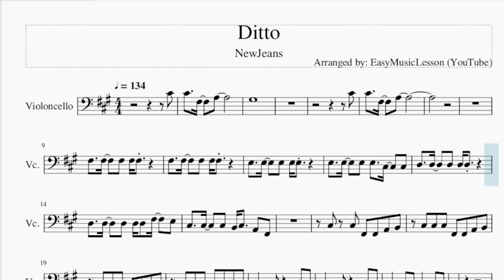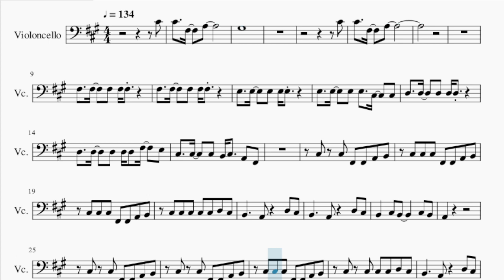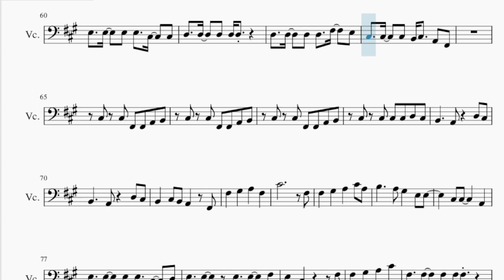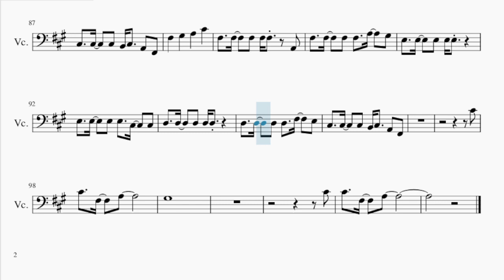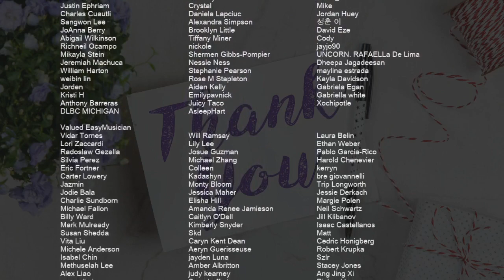Cello Sheet Music: How to play Ditto by NewJeans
Comment and let us know how the videos have helped you. It keeps us going! :)Here is a sheet music/tab video on the song Ditto by NewJeans on the cello. A cello sheet music arrangement which is transposed to notes that are easily played by cello, for the song Ditto by NewJeans.

EasyCelloLesson teaches you to play the your favorite instrument, through well-arranged sheet music so that you too can learn how to play Ditto by NewJeans on the cello as fast as you can. A cello sheet music with backing tracks to help your play the song better.

Chords of Cello arrangement:
D Maj 7   C# Min 7   F# Min 7   B Min 7   B Min 7   A Maj 7
C# Min   C# Dim   F# Min 7   D Maj 7   C# Min 7   F# Min 7
B Min 7   B Min 7   A Maj 7   C# Min   C# Dim   F# Min 7   D Maj 7
C# Min 7   F# Min 7   B Min 7   B Min 7   A Maj 7   C# Min
C# Dim   F# Min 7   D Maj 7   C# Min 7   F# Min 7   B Min 7
B Min 7   A Maj 7   C# Min   C# Dim   F# Min 7   D Maj 7   C# Min 7
F# Min 7   B Min 7   B Min 7   A Maj 7   C# Min   C# Dim   F# Min 7
C# Min 7   F# Min 7   B Min 7   B Min 7   A Maj 7

Melody notes of Cello:
C#4
C#4   F#3   A3
G#3
C#4
C#4   F#3   A3
E3   E3   E3 E3   C#3   C#3
D3   D3   D3 D3 D3
D3   D3   D3 D3 D3 F#3   E3
C#3   C#3   C#3 B2 C#3   A2 F#2
C#3 C#3 F#2 F#2 A2 B2
C#3 C#3 C#3 F#2 F#2 A2 B2
C#3 C#3 C#3 C#3 C#3 D3 C#3
B2     A2   D3 C#3
B2   C#3 B2     C#3 B2
A2
C#3 C#3 C#3 C#3 D3 C#3
B2   C#3 B2 A2   E3
F#3   G#3   A3   F#3
C#4             F#3
F#3   G#3   A3   E3
C#4           F#3
F#3   G#3   A3   A3
E3   E3   E3 E3   C#3   D3
C#4           F#3
F#3   G#3   A3   C#4 A3
B3     A3 G#3   E3 E3
C#3 C#3     A2
F#3   G#3   A3   C#4
C#3   C#3   C#3 C#3 C#3
F#3   F#3   F#3 F#3 F#3   A2
F#3   F#3   F#3 F#3   A3   G#3
E3   E3   E3 E3 E3
D3   D3   D3 D3   F#3   E3
B2   C#3 B2 A2   F#2
C#4           F#3
C#3 C#3     A2
E3